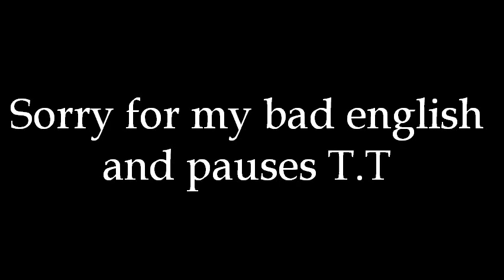Channel Talk THINGY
This video is about :
How annoying moms are
All Talk
Anime
Manga
Gaming